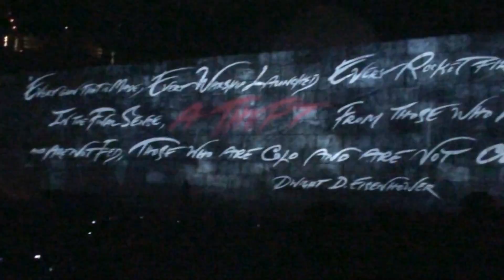Roger Waters (HD) - The Wall (Live) - "Comfortably Numb"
Roger Waters (HD) - The Wall (Live) - "Comfortably Numb"- Boston Garden - Boston, MA
- Set List -
In the Flesh -
The Thin Ice -
Another Brick in the Wall (Part I) -
The Happiest Days of Our Lives -
Another Brick in the Wall (Part II) -
Mother -
Goodbye Blue Sky -
Empty Spaces -
Young Lust -
One of My Turns -
Don't Leave Me Now -
Another Brick in the Wall (Part III) -
Goodbye Cruel World -
Hey You -
Is There Anybody Out There -
Nobody Home -
Vera -
Bring the Boys Back Home -
Comfortably Numb -
Waiting for the Worms -
Stop -
The Trial -
Outside the Wall